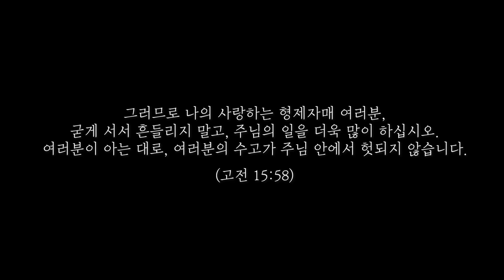인류 역사상 가장 불행한 시대의 청년들에게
종리스찬 : Contact

종리스찬 : Flowing   : 종리스찬TV는 여러분의 후원으로 운영됩니다. :)
후원계좌 : 우리은행 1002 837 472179 이종찬

종리스찬 : Gear
-Camera : Sony A6400    A7S3    GALAXY S20
-Lenses :
 CROP : Sigma C 16mm F1.5 DN 소니 E용
  Fullframe : Sony FE 20mm, F 1.8
                     Rode VideoMicro
                     Sony ICD-TX650
                     Mata C-1